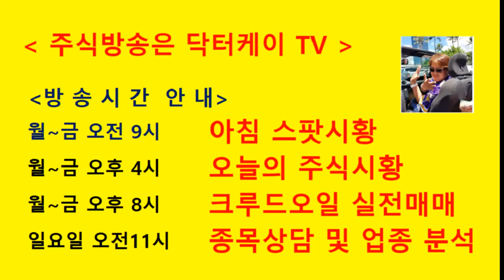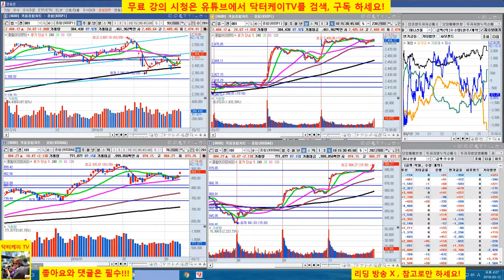= 닥터케이 TV =오늘의 주식시황/180312/코스피 코스닥 기관 외국인 쌍끌이 매수세로 상승/주식으로 1억만들기/직장인과 주식초보를 위한 주식방송